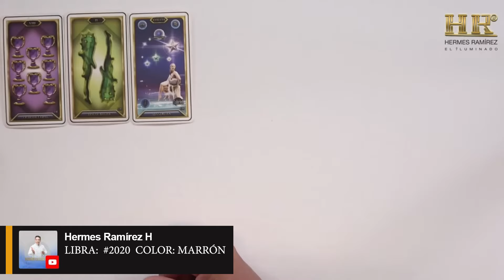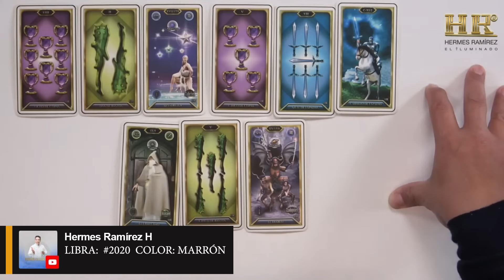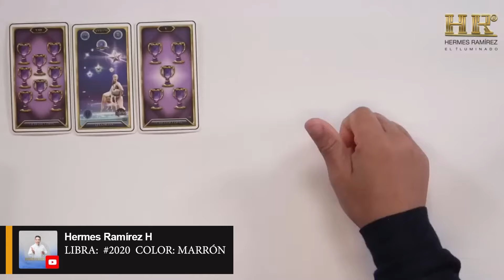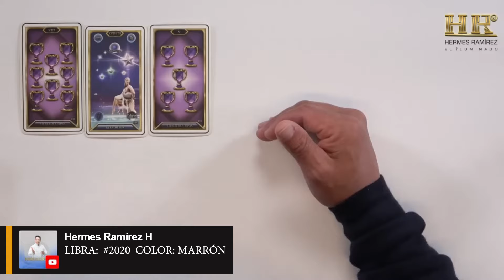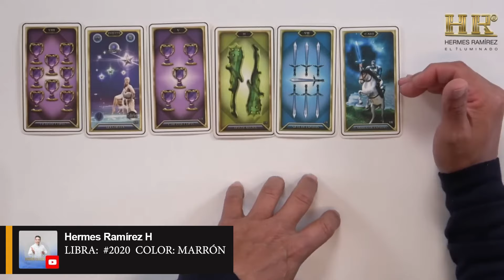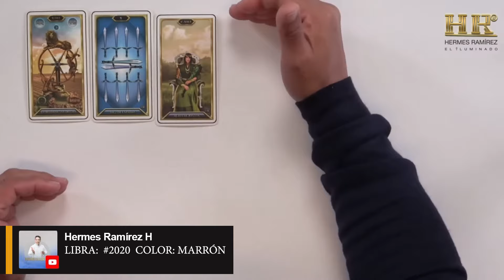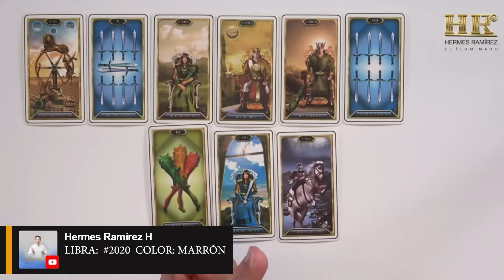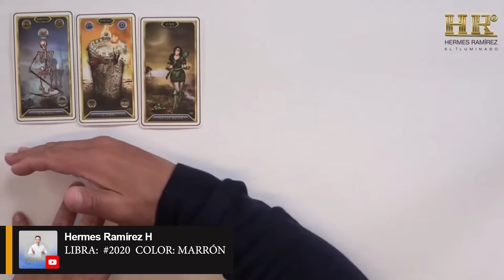LIBRA: QUÉDATE AQUÍ. Escucha ATENTAMENTE, lo que vas a OÍR son VERDADES sobre tu VIDA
LIBRA: QUÉDATE AQUÍ.  Escucha ATENTAMENTE, lo que vas a OÍR son VERDADES sobre tu VIDA #2020  COLOR: MARRÓN